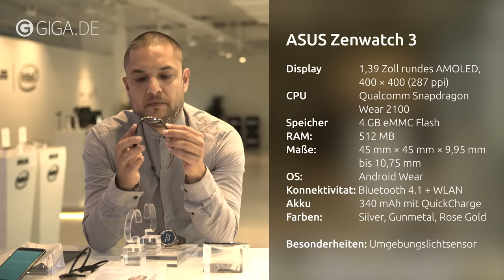ASUS ZenWatch 3 im Hands-On: Runde Android-Wear-Smartwatch angeschaut - IFA 2016 - GIGA.DE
- Amir hat sich auf der IFA 2016 die frisch vorgestellte Android-Wear-Smartwatch ASUS ZenWatch 3 angeschaut. Als erste ASUS-Smartwatch ist diese mit einem runden Display ausgestattet, die anders als die Moto 360 auch wirklich rund ist und keinen abgeflachten Bereich auf der Unterseite des hochauflösenden AMOLED-Displays aufweist. Neben einem Umgebungslichtsensor und WLAN-Konnektivität ist eine Besonderheit das Akkukonzept: Neben einer üblichen Benutzungsdauer von 2 bis 3 Tagen (Herstellerangabe) kann man die Uhr auch mit einem mitgelieferten Akkupack nachladen, die reguläre kabellose Ladestation bietet zudem eine Schnelladefunktion, mit der die Uhr innerhalb von 15 Minuten bereits zu 50 Prozent geladen ist. Amir zeigt euch die Uhr von allen Seiten.